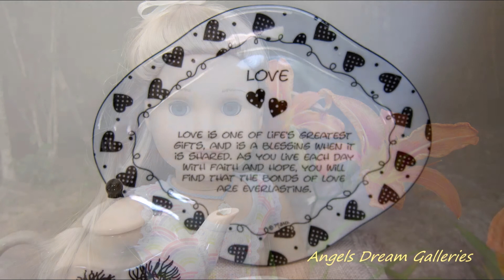Angels Dream Galleries | Summer Tea Party with Love | Doll Dress Collection for American Girl Dolls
"Love is One of Life's Greatest Gifts, and is a Blessing when it is Shared"
These cute summer doll dresses by @angelsdreamgalleries  will bring smile and will make any day very special.

Created by:
NR and MV.

Track: Happy Walking by Piki